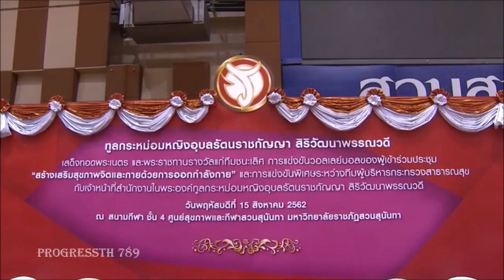ทูลกระหม่อมหญิงฯ ทรงเสิร์ฟวอลเลย์บอล ในการแข่งขันกีฬาวอลเลย์บอลพิเศษ สธ.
ทูลกระหม่อมหญิงอุบลรัตนราชกัญญา สิริวัฒนาพรรณวดี ทรงเปิดการแข่งกันกีฬาวอลเลย์บอลพิเศษ ระหว่างทีมผู้บริหารกระทรวงศึกษาธิการ และทีมสำนักงานในพระองค์ทูลกระหม่อมหญิงอุบลรัตนราชกัญญา สิริวัฒนาพรรณวดี โอกาสนี้ทรงเสิร์ฟวอลเลย์บอลเปิดการแข่งขัน